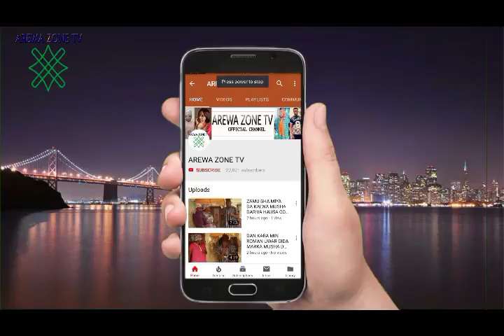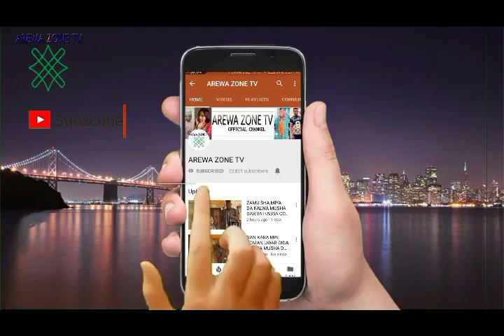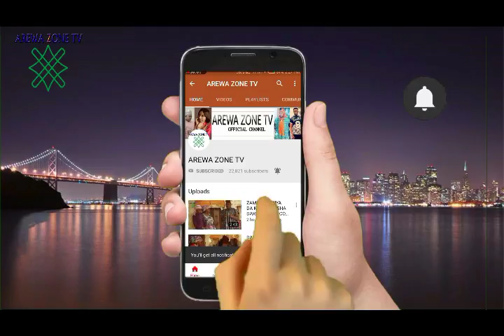MUSHA DARIYA KALLI BOSHO DAN ISKAN KAUYE